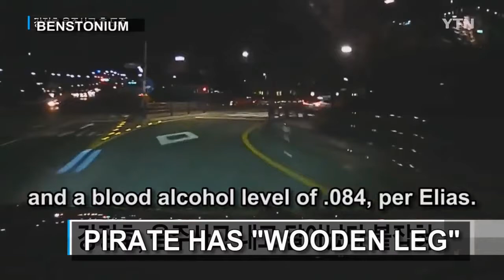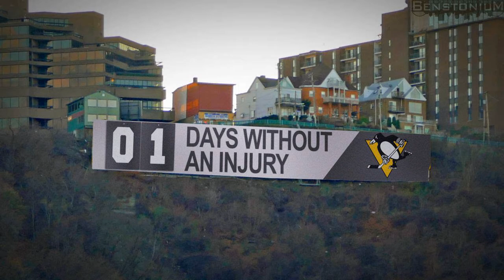FUNNY! Pirates Jung Ho Kang DUI update, Pirate Pirogie Auditions and more!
If you don't laugh at this week's Larry Jenkins "Sports Update"; you're probably DEAD already!

"Pittsburgh Sports Talk" is hosted and produced by award winning writer and TV host, Randy "Tank" Tantlinger. PST combines sports talk with humor! PST airs on FOX 53 Pittsburgh, 22THE POINT and WHVL TV, State College every Saturday at 9:30am and is hosted by award winning writer and TV host Randy "Tank" Tantlinger. PST thanks all contributing news sources that help make the show awesome!